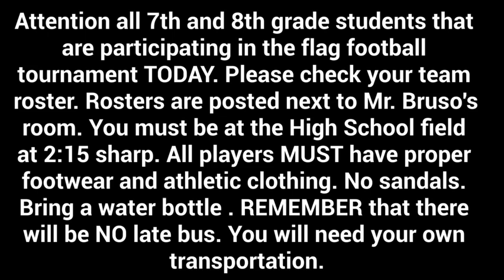Flyer News 6 15